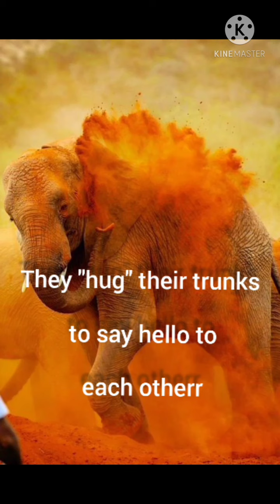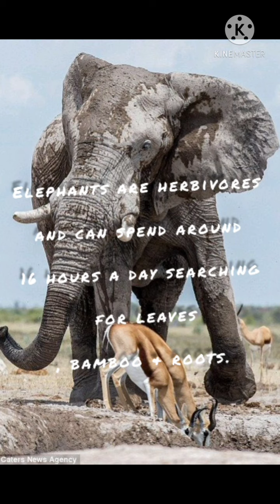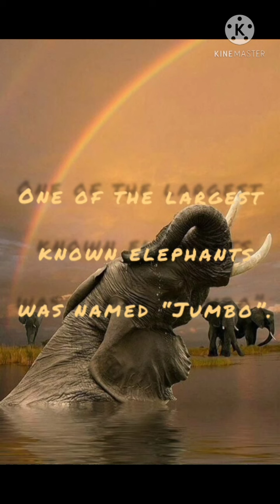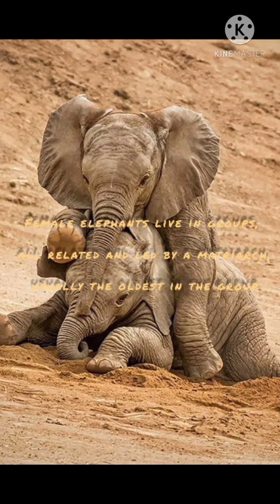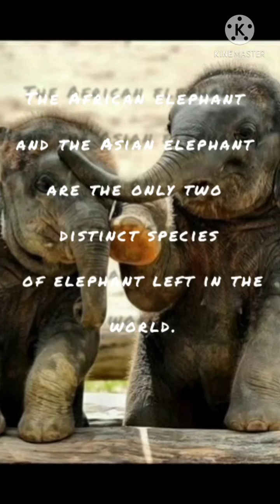fact of elephants | amazing facts of elephants | updated myth